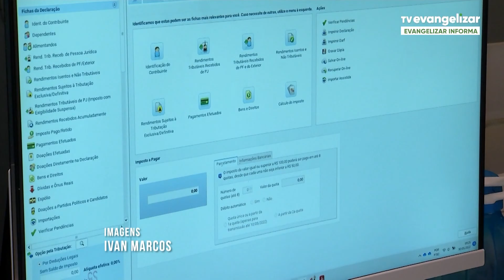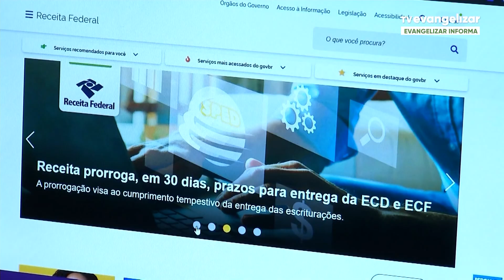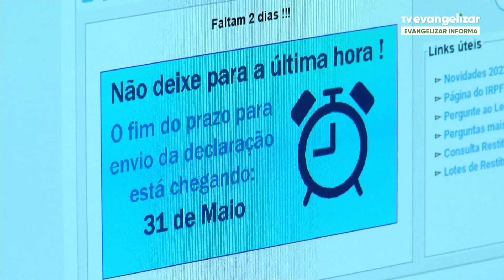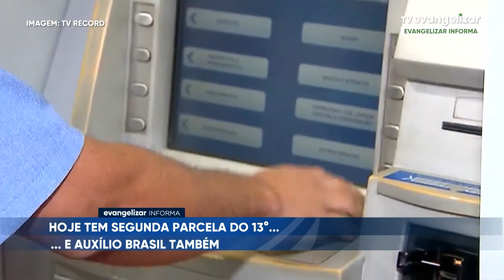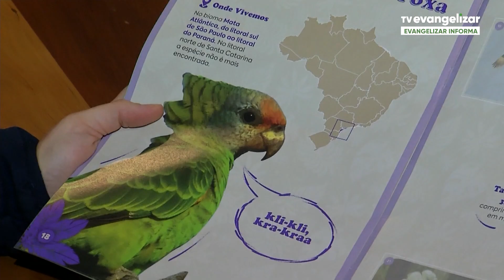Evangelizar Informa com Ricardo Vilches | 31/05/22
Vamos juntos?

EVI22PG104I